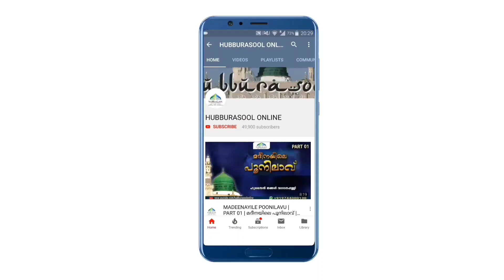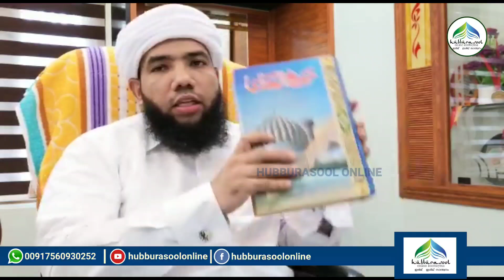ഈ ദിക്റ് ചൊല്ലാതെ ബാത്റൂമിൽ പ്രവേഷിച്ചാൽ | Latest Speech | Aslami Usthad | Hubburasool Online